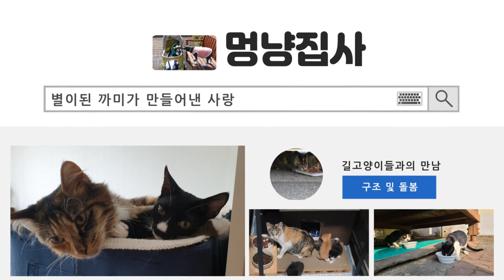멍냥쉼터와 길고양이들을 돌볼수 있는 힘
💌멍냥쉼터는 집사홀로 길고양이들을 구조후
돌보고 있는곳이랍니다.
최근 온누리(8월3일구조),앵나미(7월7일 구조) 12마리가 생활중이랍니다.
원룸형태의 좁은공간이기에 12마리가 생활하기에는 너무나도 열악합니다.
이러저러한 이유로 집사가 구조는 했지만 한마리 한마리에게 많은 사랑과 관심을 주기에는
집사의 체력도 한계가 있는건 사실입니다.
그래서 이들이 하루빨리 많은 사랑을 받을수 있게 입양을 갈수 있었으면 합니다.

💌입양문의 언제나 환영합니다.